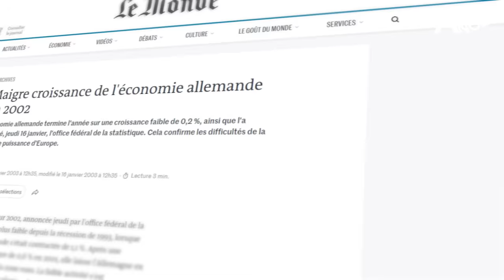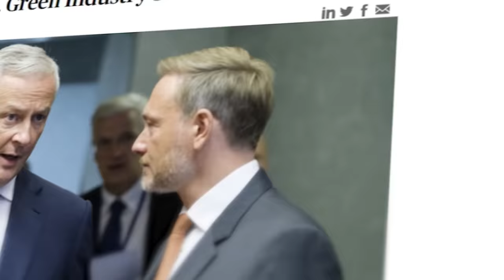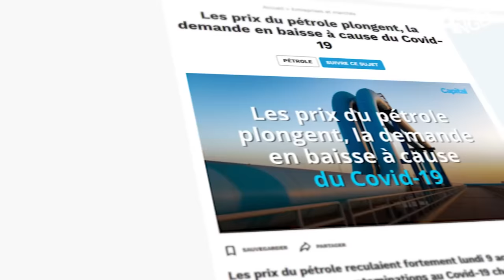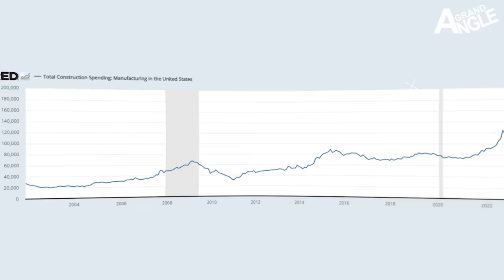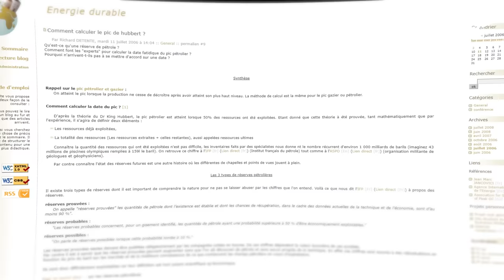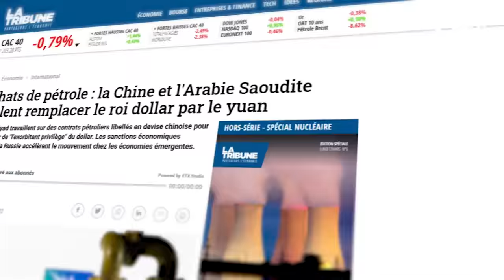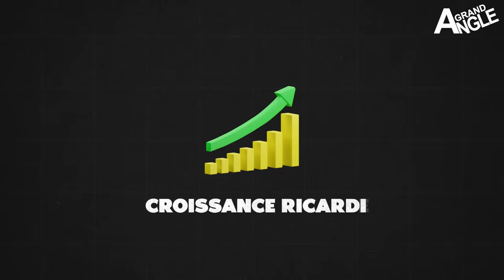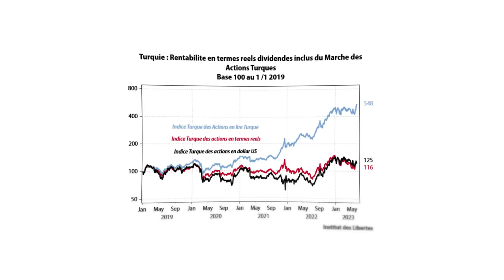USA : notre PIRE allié 😈 Comment les 🇺🇸 SABOTENT l'Europe ?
🏆 Mini-Université "Tout sur l'OR": Comment se Débancariser, éviter l’inflation et Investir Dans l’

"Être un ennemi des États-Unis est dangereux, mais être un ami est fatal"
Souvenez vous, en 2022 les gazoducs NordStream ont été saboté par personne mais saboté quand même. Comme NordStream était la jugulaire qui alimentait en énergie l’industrie allemande mais aussi européenne dans un second temps, les USA ont lancé à cette époque un grand programme de subvention des activités industrielles sur le sol américain à peu près au même moment. Et beaucoup d’entreprises ont trouvé cela très bien. En conséquence de quoi, elles ont commencé à s’installer aux USA.

Dans le même temps, l’industrie Allemande a énormément souffert et le PIB avec. Mais il ne s’agit pas d’un choc ponctuel, il s’agit d’une tendance de fond qui s’est amorcée.
Ainsi c’est dejà 16% des PME qui ont pris des mesures pour délocaliser et c’est pas moins de 30% des PME qui disent réfléchir à quitter le pays car le prix de l’énergie est un facteur déterminant dans leur coût de production.
Bref, c’est la cata pour l’Allemagne.
Mais pas pour tout le monde.

USA : notre PIRE allié 💣 Comment ils SABOTENT l'Europe ?

🎥 Production et montage vidéo
GA PROD

__________ 👇 SOMMAIRE👇 __________

00:00 Être un ami des États-Unis est fatal
01:03 La riposte européenne
01:50 La stratégie américaine
03:27 Les européens = dommages collatéraux
05:00 Le retour de bâton pour les USA
06:05 Les USA n'ont pas prévu la fin du dollar
07:19 Ne pariez pas contre les USA

__________ 👇 POUR VOUS👇 __________

✅ Présentation de la lettre d'investissement Blockchain, pour des rendements étonnants avec une grande maîtrise du risque

__________ 👇 NOUS SUIVRE👇 __________